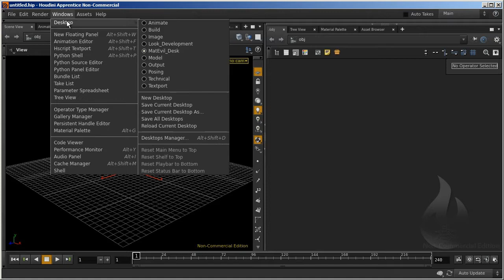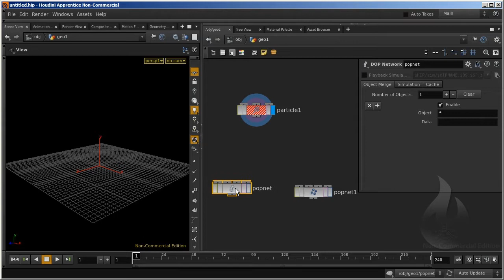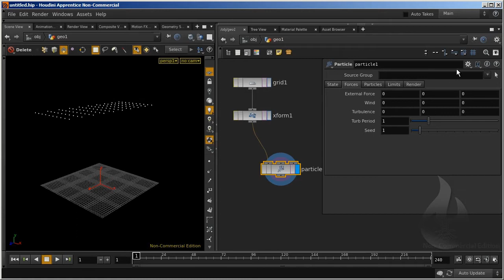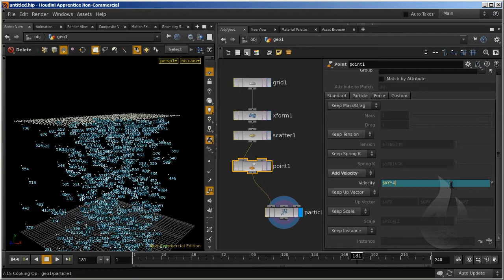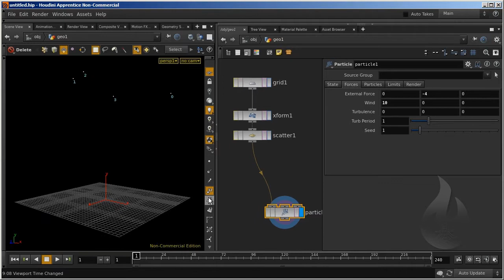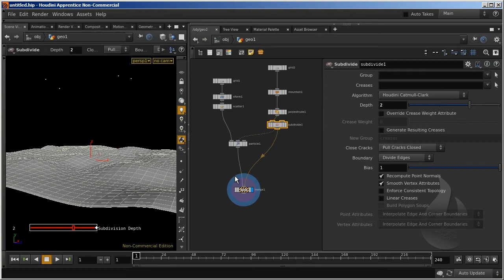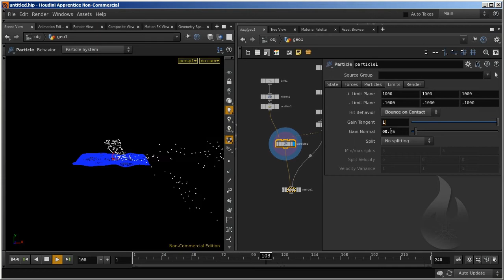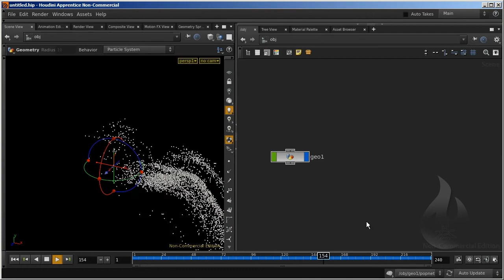Tutorial SideFX Houdini - Particle node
in questo tutorial vi illustrerò i concetti basilari delle particles in Houdini prendendo in esame il nodo "Particle" dell'applicativo della SideFX.

Rendo disponibile anche il file zippato al seguente link

Matteo Migliorini